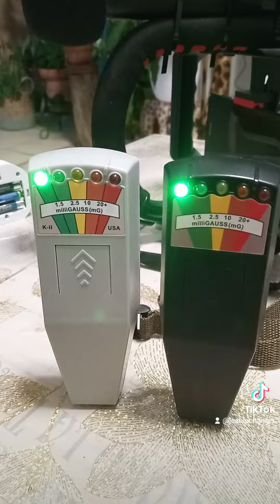équipements urbex paranormal K2 caméra de chasse et lumière Balle .jluc Loucas Nangis 2024